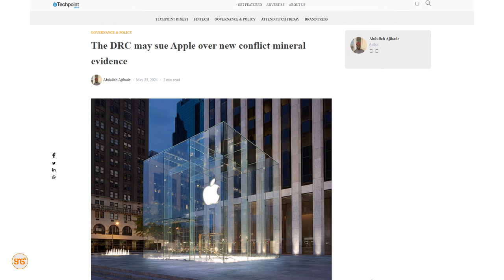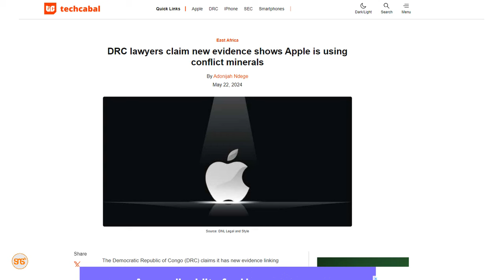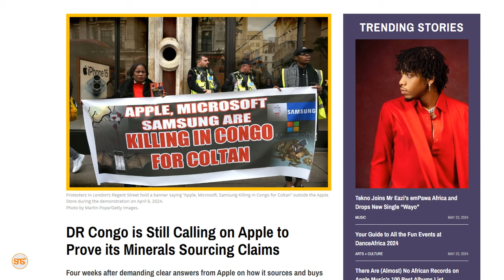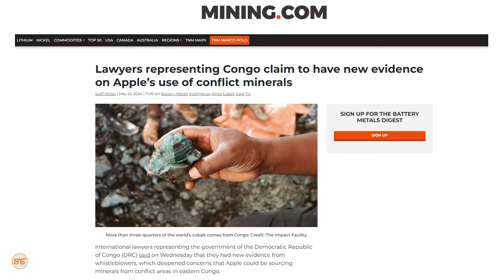DRC yapata ushahidi mpya wa Apple kununua madini ya damu na vita nchi humo, kwenda mahakamani